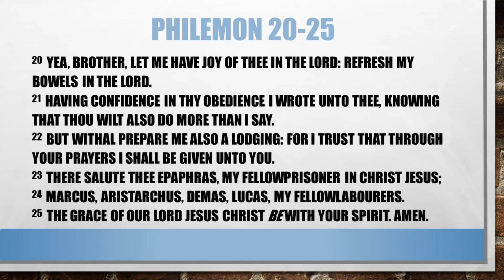Word of Encouragement - Friday